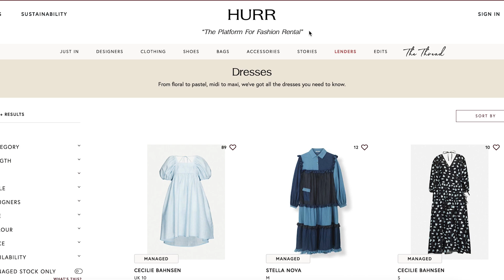10 Things I No Longer Buy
Useful details below 👇🏼

ADVERTISING
Most of the below links are AFFILIATE LINKS and by making a purchase via these links we will earn a small percentage of commission, which means that we can keep creating content for you guys to watch. Some of these links do use cookies.
Any items/links marked with '[AD - Pr products]' are products which have been gifted to myself from the respective brands, as this is classed as a form of advertising it is marked as such but I am under no obligation to feature these items.

Whilst I link what I’m wearing and ‘affordable alternatives’ where possible I want to encourage you to look at your existing wardrobe to re-create my outfits and to consider shopping second hand ( secondhandbutgrand ) for any additional items that you may want to add. But also remember that it’s my job to create content, hopefully to educate and help with style choices but this is why I have a more extensive wardrobe and the volume of clothing I have shouldn’t be used as a benchmark, so don't put pressure on yourselves to keep up with me or any other creators you see on social media.

COLOUR ON NAILS - MYGEL UV gel in 'Cream on Top'